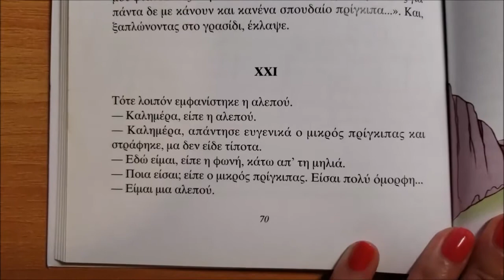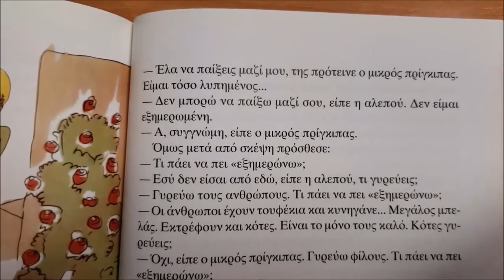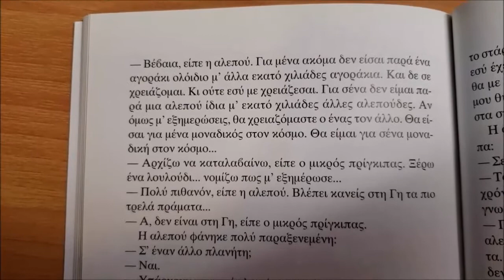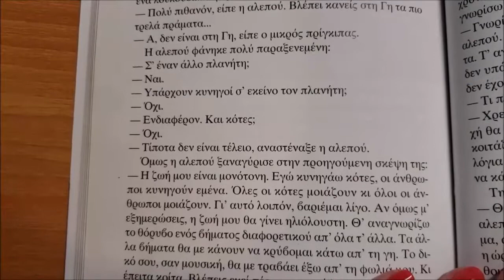„Mały Książę” w języku greckim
📣 Czytam fragment „Małego Księcia” po grecku.

Książka dostępna jest na stronie Pozostało 20 egzemplarzy.

NAPISAŁAM ROZMÓWKI POLSKO-GRECKIE „Dogadaj się po grecku”. Zobacz je tutaj